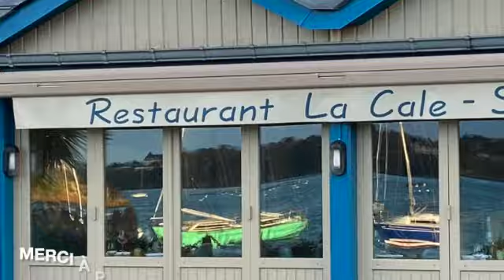Fin de saison Saint Jacques de plongée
Dernière semaine pour en profiter